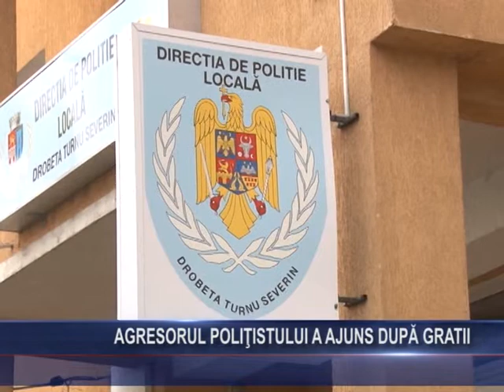Agresorul poliţistului a ajuns după gratii